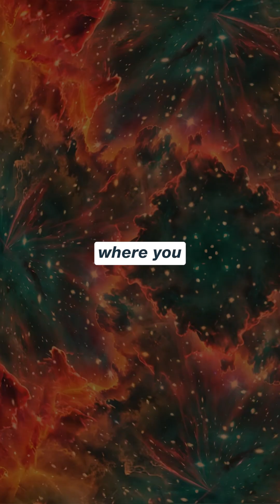This is what full commitment looks like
I share daily education on longevity, health optimization, and the deeper questions of science and life.